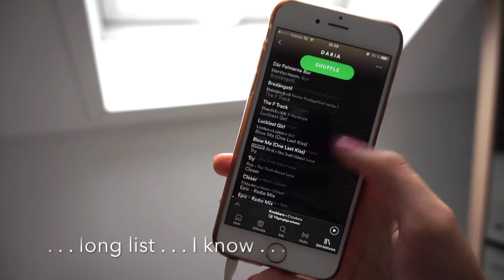WHAT TO DO WHEN YOU'RE BORED?! | 10 tips | Be more productive everyday!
Heeey guys!

I know that some people like to watch videos like this. Give me tips and ideas on what I can do for videos!

What do you do when you're bored? I want to be more productive so give me tips and maybe I can do a new video whit new tips on what to do when you are bored!

This is a videos just for those who are interested in me, me life and it's also a good this to know who you are following on social media, right? haha .. I loooove like really LOVE to watch videos like this, just to maybe get inspired or just because I want to have something in the background when am cleaning or doing my makeup so it isn't so annoying quiet around me when am alone home haha!

Do you want me to do another video with more facts about me? I really like to do challenges so give me some tips on which ones I should do! :)

Camera?
- SONY A5000 (Sony E 16-50/3.5-5.6 OSS)